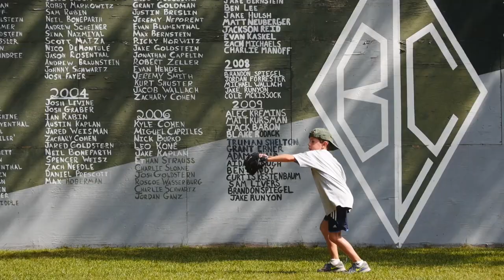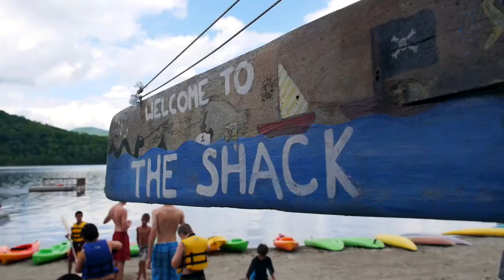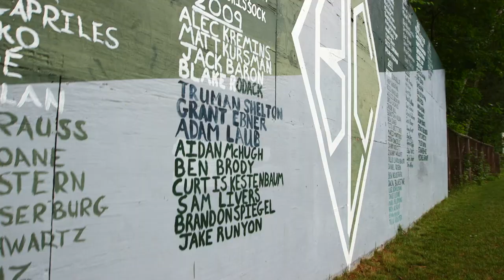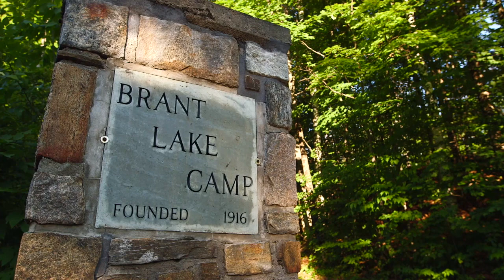Brant Lake Camp Life